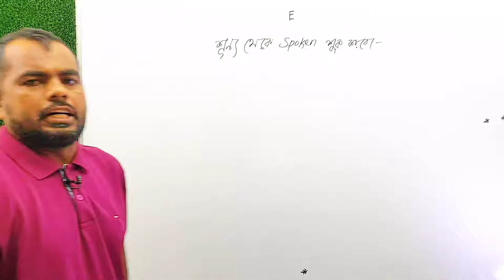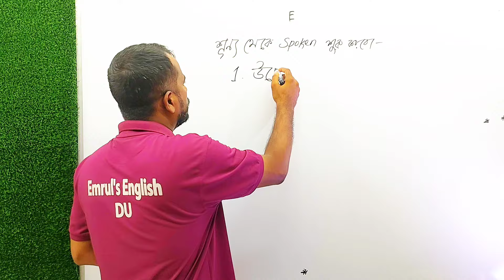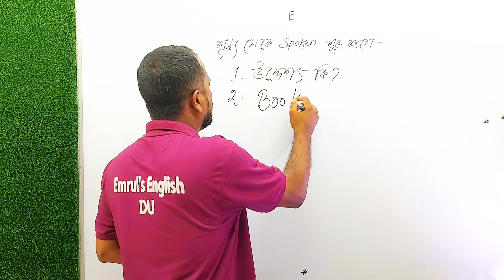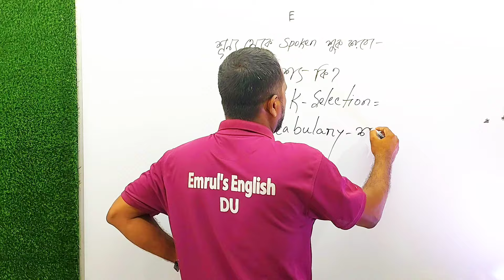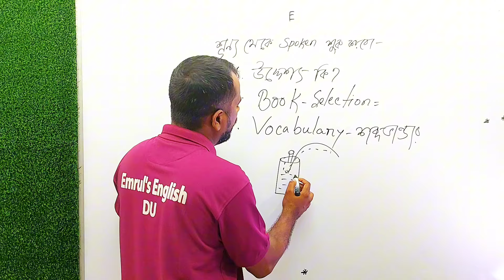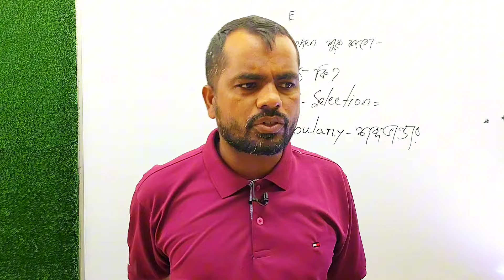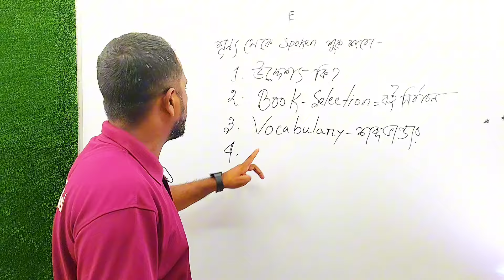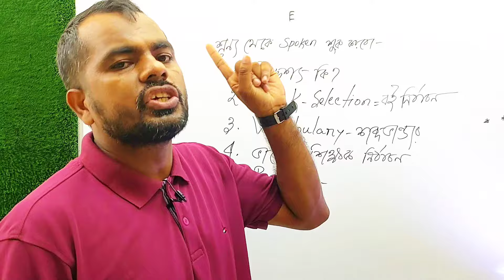স্পোকেন ইংলিশ কোথা থেকে শুরু করবেন| কিভাবে ইংরেজি শুরু করবেন| Learn English language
আসসালামু আলাইকুম,
প্রিয় ভাই বোন দাদারা যারা স্পোকেন শিখতে চান নিজের মনের মতো কোন শিক্ষকের কাছে ইংরেজি শিখতে চান.

অনলাইন ক্লাশে যোগ দিতে পারেন.
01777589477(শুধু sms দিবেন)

✅আসসালামু আলাইকুম, প্রিয় শিক্ষার্থী এবং আমার বন্ধুরা, ইউটিউব চ্যানেলটি একটি সেবামূলক প্রতিষ্ঠান, আপনারা যারা ইংলিশ শিখতে অনেক বেশি আগ্রহী, তারা ইংলিশ শিখতে ভালোবাসেন, একদম শুরু থেকে ইংলিশ শিখে নিজেকে আরও স্মার্ট ভাবে উপস্থাপন করতে চান, তারা আমার এই চ্যানেলটিকে সাবস্ক্রাইব করে পাশে থাকা বেল আইকনটি বাজিয়ে রাখবেন।